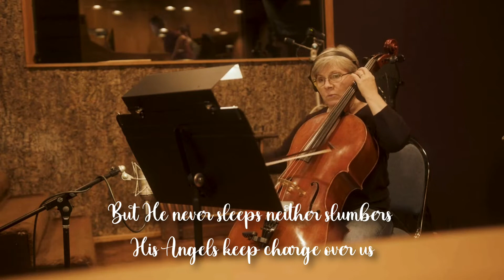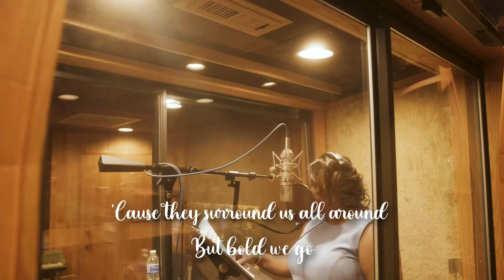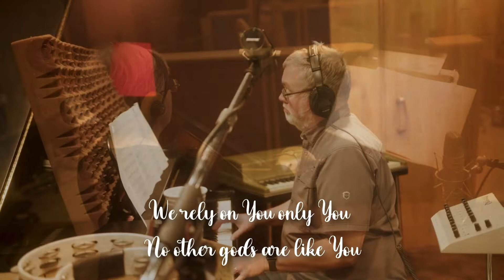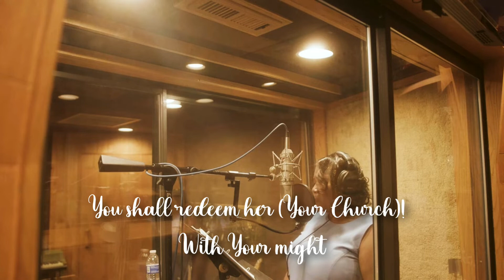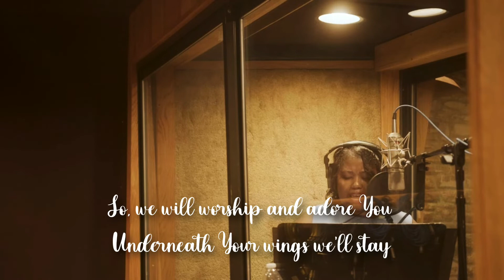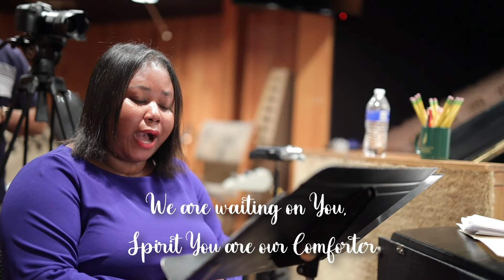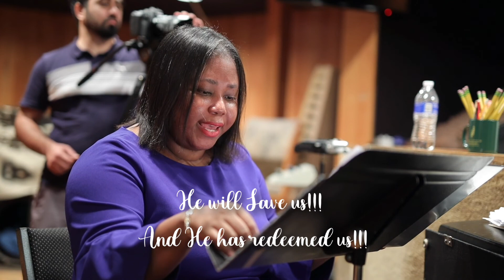But God Lyric Video 2 - Revision